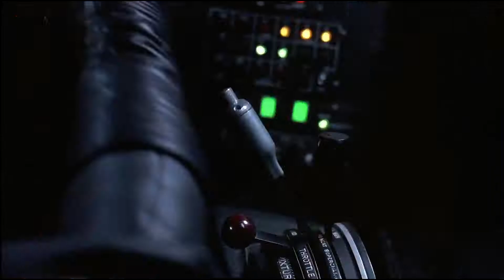The Batman 2004 Animated Series Intro Tim Burton Style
Loved The Show, So I Thought id use These Scenes as they Fitted pretty well Using Only Burtons Movies and one other clip...